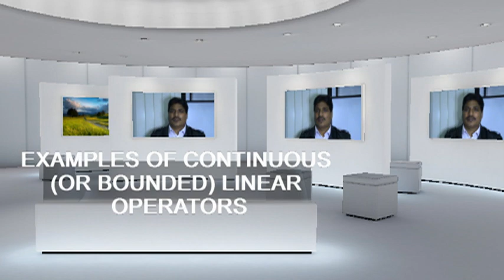EXAMPLES OF CONTINUOUS ( OR BOUNDED) LINEAR OPERATORS (EX.4/P.U.M.Sc.2018A/S)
Functional Analysis - I, 3 Cr. Hours,For students of B.S.Mathematics.
CHAPTER-1 :METRIC SPACES
1-Review of metric spaces
2-Convergence in metric spaces
3-Complete metric spaces
4-Completeness proofs
5-Dense sets
6-Separable spaces
7-Nowhere dense sets
8-Baire category theorem
CHAPTER-2: NORMED SPACES
1-Normed linear spaces
2-Banach spaces
3-Convex sets
4-Quotient spaces
5-Equivalent norms
6- Finite dimensional normed spaces
7-Linear operators
8-Continuous or bounded linear operators
9-Linear functionals
10-Dual spaces
CHAPTER-3: INNER PRODUCT SPACES
1-Definition and examples
2-Orthonormal sets and bases
3-Annihilators
4-Projections in Hilbert spaces
5-Linear functionals on Hilbert spaces
6-Reflexivity of Hilbert spaces

Recommended Books
1. E. Kreyszig, Introduction to Functional Analysis with Applications, (John Wiley and Sons,2004)
2. A. L. Brown and A. Page, Elements of Functional Analysis, (Van Nostrand Reinhold
London, 1970)
3. G. Bachman and L. Narici, Functional Analysis, (Academic Press, New York, 1966)
4. F. Riesz and B. Sz. Nagay, Functional Analysis, (Dover Publications, Inc., New York,Ungar, 1965)
5. A. E. Taylor, Functional Analysis, (John Wiley and Sons, Toppan, 1958)